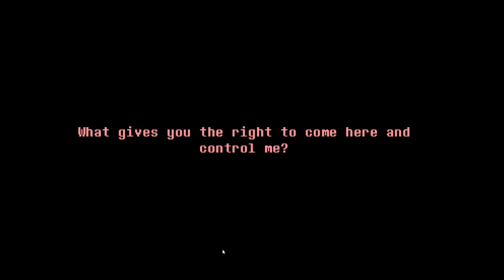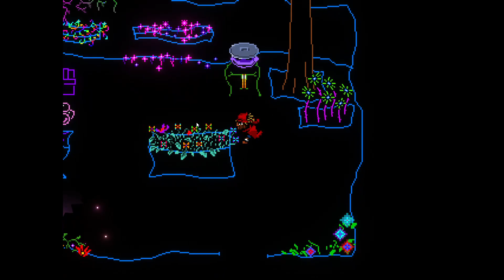I AM BECOME SPEED, DESTROYER OF ZIGG | Sam Plays Games | Everhood, Episode 2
I am speed. Yo, whaddup yall?

Remember to care for yourselves.